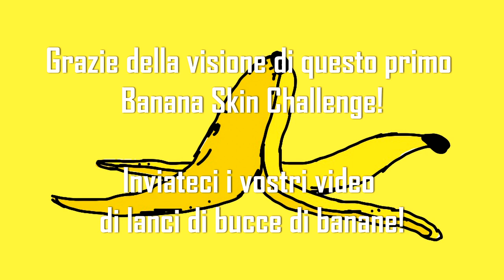Banana Skin Challenge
Durante una camminata sulle pale di San Martino stavamo facendo una pausa. E quale miglior alimento per dei camminatori se non una banana! Lanciammo le bucce fra i pini mughi, certi che non avrebbero nuociuto a nessuno. Ma fu lì che un signore ci ammonì! Non si buttano le bucce di banana in giro per le montagne! Ci mettono mesi a consumarsi, e non c'è nessun animale che le mangia! Ovviamente non gli abbiamo dato retta! Anzi, da quella volta, ogni volta che ne abbiamo occasione, ci facciamo il video del lancio della famigerata scorza! Certi che la prossima volta che torneremo su quei sentieri, non ritroveremo la buccia! Fossero questi i problemi della montagna.

E a proposito... ma da che parte si aprono le banane?

Mandateci anche voi i vostri video di lanci di scorze di banana, e così potremo creare una nuova compilation. Grazie a tutti gli amici che si sono prestati a questa goliardica iniziativa!